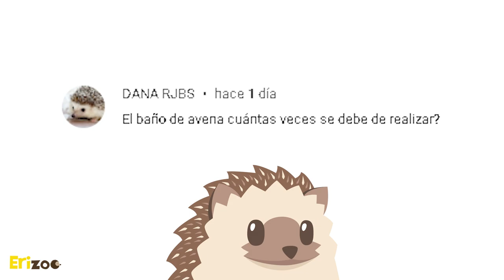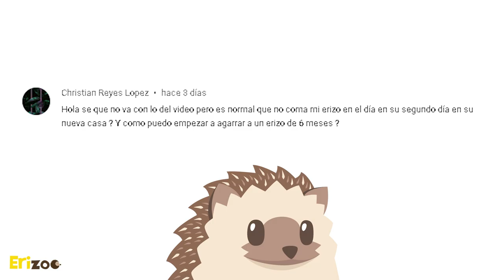La fábula del erizo | Erizoo México